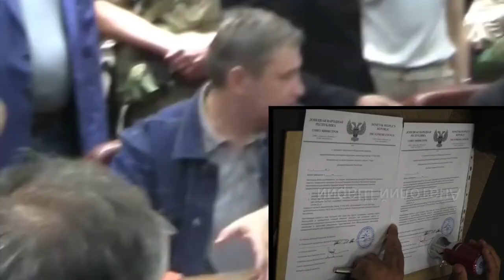The MH17 Black Boxes - July 22, 2014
On July 22 the Donetsk People's Republic handed over the MH17 black boxes to Malaysia. DPR Prime Minister Borodai and Malaysian Colonel Sakri gave statements to the press.

This is a segment from "MH17 - 3 Weeks at the Crash Site"

Subtitles by Elena Evdokimova